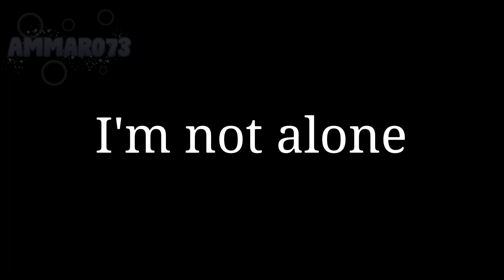Sick || GL || Meme (Tweening Test)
Tweening test boii

I'm actually so proud of thisss

Gacha life
Ibis Paint x